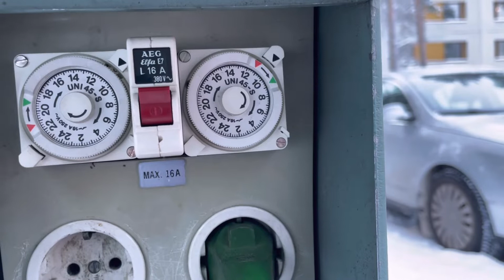Shadeed Sardi k Char Maheny Aur Garian | Usama Zaib Official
Aj ki is video main ap dekhin gy k kis trha sardi mn garion ki dekh bal ki jati ha…